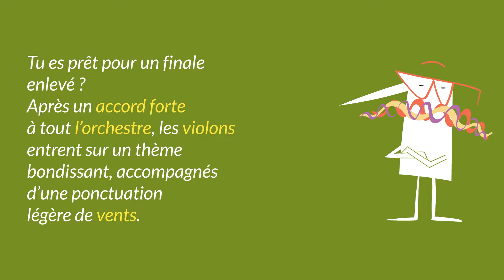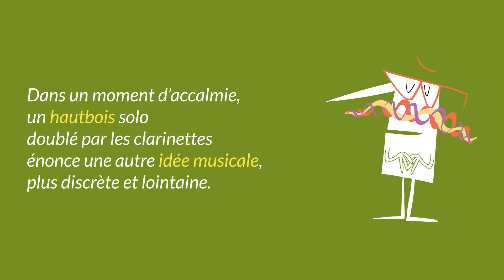Mendelssohn, Symphonie n° 3, 1842 (extrait)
De tag en tag, d’œuvre en œuvre, au gré de votre curiosité et en musique, plongez dans la discothèque de Monsieur Onde et parcourez 260 ans de répertoire symphonique

Tu es prêt pour un finale enlevé ? Après un accord forte à tout l’orchestre, les violons entrent sur un thème bondissant, accompagnés d’une ponctuation légère de vents.

Les vents (flûtes, clarinettes…) prennent ensuite le relais, puis Mendelssohn réunit tout l’orchestre dans cette danse agitée ! Irrésistible !

Dans un mouvement d’accalmie, un hautbois solo doublé par les clarinettes énonce une autre idée musicale, plus discrète et lointaine.

Ce mouvement reprend une danse de l’époque appelée «Écossaise ». Rien de plus normal pour conclure une symphonie qui porte ce titre !

Ah, Mendelssohn me fait danser en kilt !